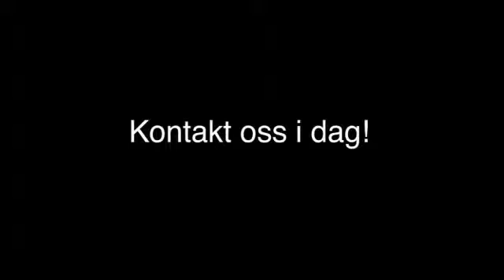Skadedyr Elverum A1 PELIAS Norsk Skadedyrkontroll DA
A1 PELIAS Norsk Skadedyrkontroll DA holder til i Elverum og er et godt alternativ om du søker "skadedyr" eller "muggsopp". For mer informasjon, ring 35558625, besøk oss på vår adresse Martnsvegen 59, 2409 Elverum, eller klikk på linken over.